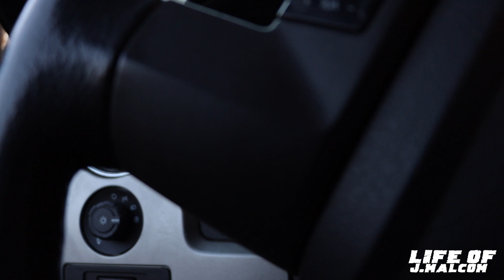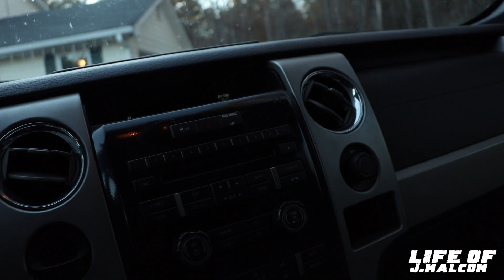HIT SUMMIT RACING AGAIN AND YALL CHECK OUT THE NEW SPOT FOR JOE BUDDY RACING!